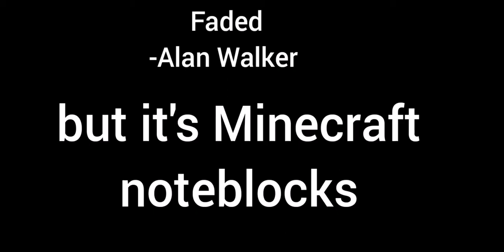Faded by Alan Walker but it's Minecraft Noteblocks...easy edition